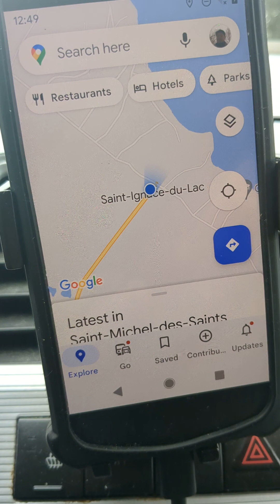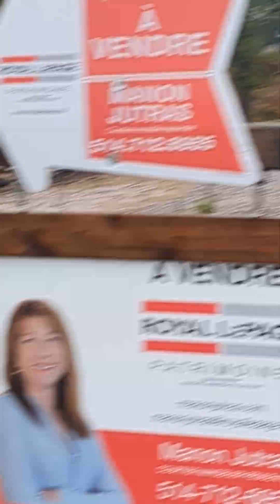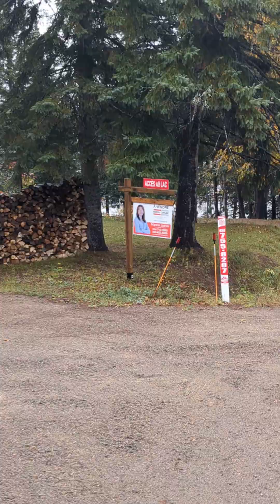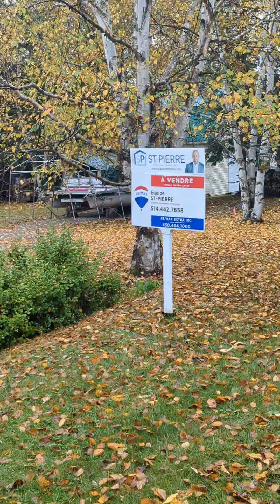魁北克金牛湖秋色